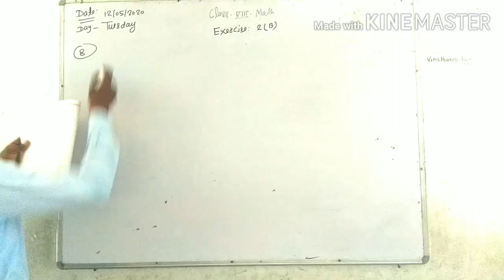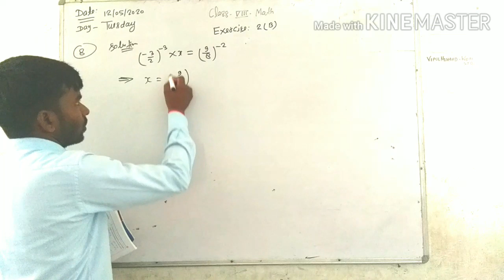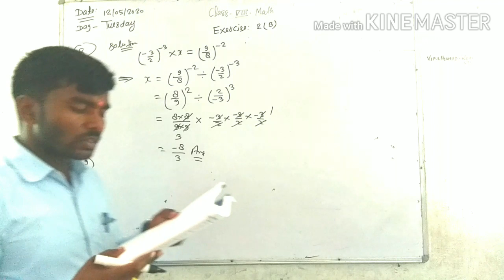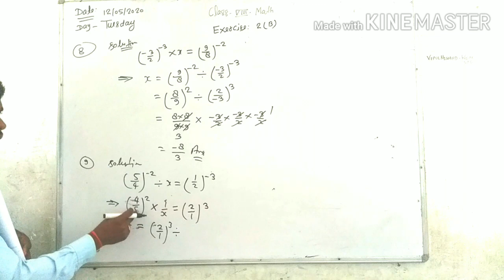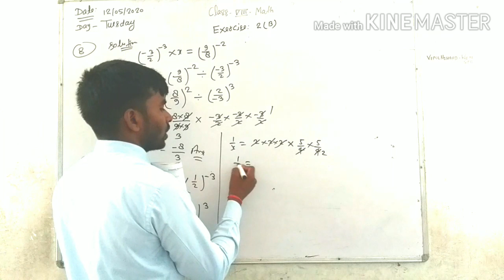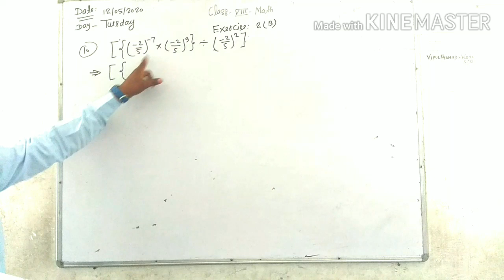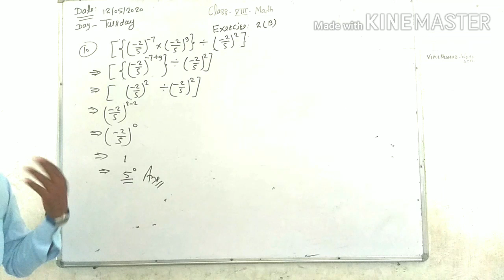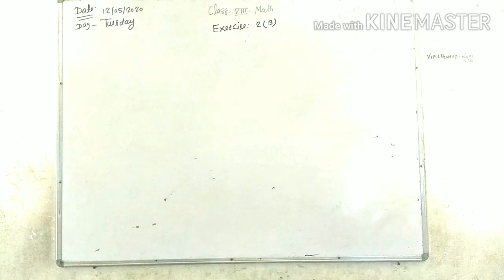Class viii MATHEMATICS EXERCISE 2B by AJAY SIR